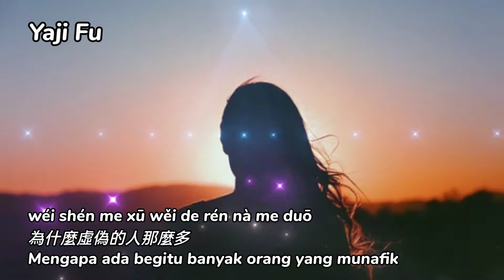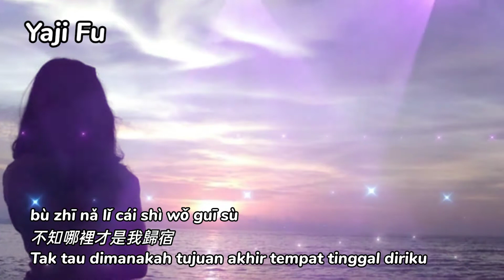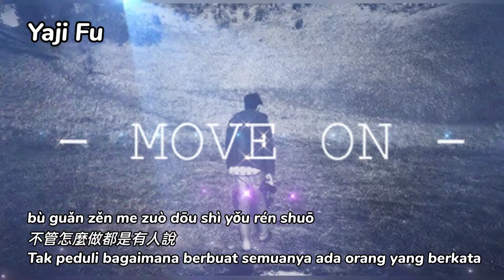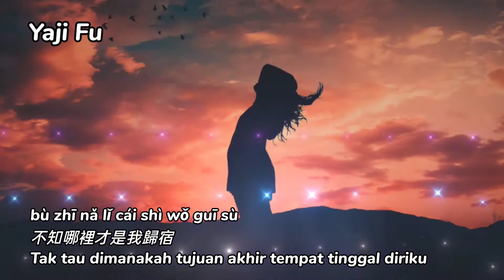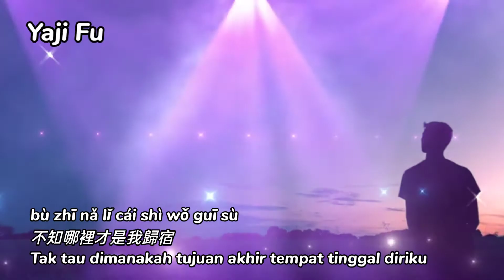Yi Sheng Tai Duo Ku - An Er Chen [ 一生太多苦 - 安兒陳 ] DJ版 Lirik & Terjemahan Sub Indo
這條路我走的太辛苦
一到深夜我就好想哭
每天累死累活還得要忍住
這就是生活的殘酷
我這一生受了太多苦
自己的痛也沒有人在乎
明天的路不知該向何處
不知哪裡才是我歸宿

一路走來不知受了多少傷
好多心裡的話不知跟誰講
難過的時候 任憑眼淚流淌
我怎麼活成了這個樣
為什麼虛偽的人那麼多
不管怎麼做都是有人說
想想這些年我也沒做錯什麼
為什麼總是有人針對我

❤️🎶🎶🎶 Yaji Fu 🎶🎶🎶❤️